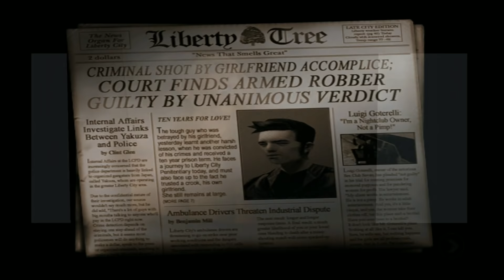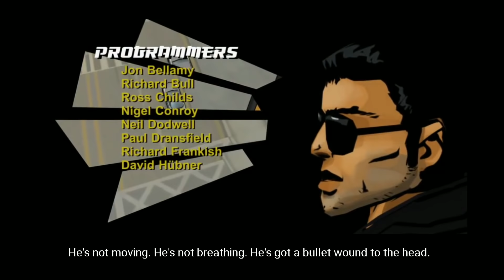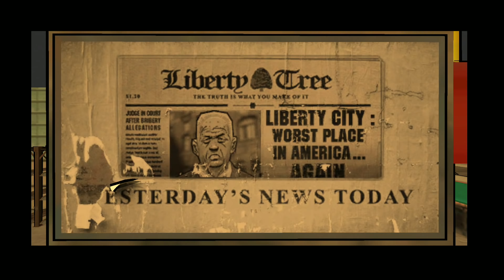First Mission in GTA Mobile (Evolution)